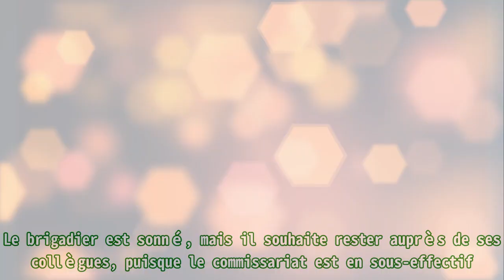Plus belle la vie en avance : Boher a-t-il tué un innocent ? Émilie prend une décision radicale (é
Plus belle la vie en avance : Boher a-t-il tué un innocent ? Émilie prend une décision radicale (é Vital Proteins Collagen Peptides Powder with Hyaluronic Acid and Vitamin C, Unflavored, 20 oz . Kévin se remet à peine de sa rupture avec Camille Rimez dans Plus belle la vie . Il a trouvé du réconfort dans les bras d’Alexandra, une stagiaire venue faire connaissance avec le milieu de la police. Ils sont aujourd’hui en couple, après quelques épreuves pour le jeune brigadier. Mais ces obstacles ne sont rien à côté du calvaire qui l’attend. Dans l’épisode 4645, diffusé le lundi 24 octobre 2022 sur l’antenne de France 3, il est attaqué de toutes parts. En effet, Ariane (Lola Marois) et Patrick interpellent un suspect dans le cadre de l’enquête sur le braquage d’une bijouterie. Ce dernier, bien que gaillard, est emmené en cellule. Mais en lui retirant les menottes, le criminel l’agresse en lui foutant un coup de coude et en l’étranglant violemment. Boher (Stéphane Hénon) court à son secours, en le sommant de se rendre. Le brigadier est sonné, mais il souhaite rester auprès de ses collègues, puisque le commissariat est en sous-effectif. Il est chargé de faire alors une patrouille. Il aperçoit une femme se faire piquer un sac à main. Il décide de le pourchasser. Il demande des renforts et arrive dans un parking. Dans le noir, il entend deux coups de feu et il tente de riposter. Mais le fantôme de Jérôme Bélesta (Laurent Orry) lui dit non. En tirant, il met un innocent à terre. Il est persuadé d’avoir fait une bavure policière. Avant le drame, Kévin (Théo Bertrand) se confie auprès d’Alexandra (Méryl Bie) sur les raisons qui l’ont poussé à rester chez sa mère pendant tout ce temps. En effet, après la mort de son père, les deux membres de la famille Belesta se sont beaucoup rapprochés. Il culpabilise alors de la laisser seule. Laetitia est surprise de cette nouvelle choc d’un potentiel départ. Mais Kévin est bien décidé à assumer son indépendance. Il demande à Émilie (Laurie Bordesoules) si une place est disponible à la colocation. C’est le cas puisque Fanny (Prudence Leroy) ne revient pas avant plusieurs mois. Il raconte à la professeure de sport son angoisse par rapport à son éloignement du cocon familial. Elle pense que Kévin a raison de quitter la maison de sa mère. Sylvia (Roxane Turmel) lui montre l’appartement. Il décide de prendre le temps de la réflexion. La suite des aventures des habitants du Mistral est à retrouver dans les prochains inédits de Plus belle la vie , diffusés du lundi au vendredi aux alentours de 20h20 sur France 3. Découvrez ICI le résumé de l’épisode 4644 !